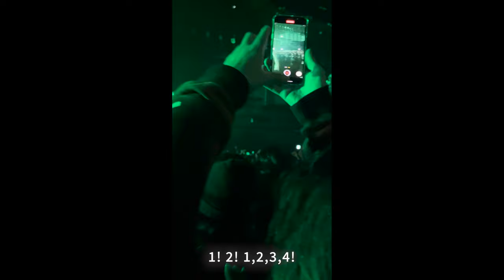【推し活Vlog】仕事抜け出してライブへ🤘🔥Kreator来日公演🎸刈り上げ/テレビインタビュー/ライブ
X ▶️ @pata_dragon